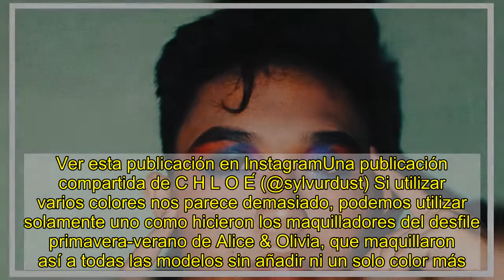Maquillaje acuarela, la nueva tendencia sin reglas para experimentar con la belleza en el 2021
El efecto acuarela nos permite experimentar con el maquillaje.PEXELSEl 2020 nos ha abierto las puertas de la creatividad en el maquillaje del día a día, sobre todo en los ojos, que se han convertido en los principales protagonistas de nuestros looks. Este año se rompen todas las barreras para experimentar con nuevas técnicas y colores que teníamos olvidados.El maquillaje de efecto acuarela no es algo nuevo (ya lo habían llevado antes Lucy Boynton, Cara Delevigne y Kylie Jenner), pero se nos presenta como una de las grandes tendencias gracias a su facilidad de aplicación como por tener los justo de llamativo para poder llevarlo en el día a día. Se trata de una forma divertida de aprovechar la mayor cantidad de nuevas opciones de sombras de ojos a la vez, y dependiendo de la combinación que elijamos, el maquillaje puede adquirir una vibración completamente diferente. Ver esta publicación en InstagramUna publicación compartida de JO BAKER (@missjobaker) Aunque se puede recrear con colores muy vibrantes como el fucsia o el azul cerúleo, el efecto de acuarela se consigue mejor con sombras color pastel, muy empolvadas y pigmentadas, ya que se busca un efecto diluido.Al ser los pasteles colores más apagados, nos permite jugar con aquellos que salen de nuestra zona de confort de tonos tierra como los azules, rosas, verdes, amarillos, violetas o corales, entre toda la paleta cromática. Ver esta publicación en InstagramUna publicación compartida de Lisa Eldridge (@lisaeldridgemakeup) La mejor manera de conseguirlo es utilizando un pincel de difuminar, ya que nos permite coger todo el color que queramos y que a la hora de aplicarlo quede un trazo muy fino y etéreo. Al utilizar colores pastel, el efecto que queda es muy luminoso, pudiendo extenderlos hasta la ceja e incluso los pómulos, sin olvidar nunca el párpado inferior para potenciar el efecto de acuarela. Ver esta publicación en InstagramUna publicación compartida de C H L O É (@sylvurdust) Si utilizar varios colores nos parece demasiado, podemos utilizar solamente uno como hicieron los maquilladores del desfile primavera-verano de Alice & Olivia, que maquillaron así a todas las modelos sin añadir ni un solo color más. El resultado fue muy luminoso con cierto aire naíf.  Ver esta publicación en InstagramUna publicación compartida de Jo (@lil_jo__)